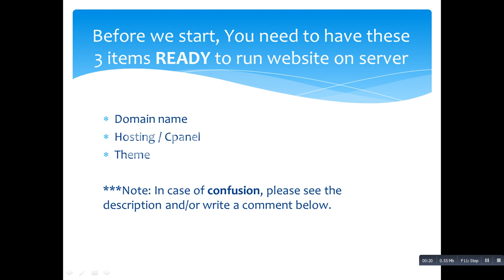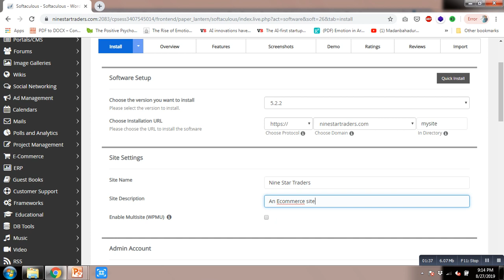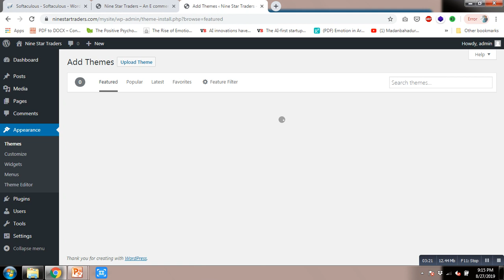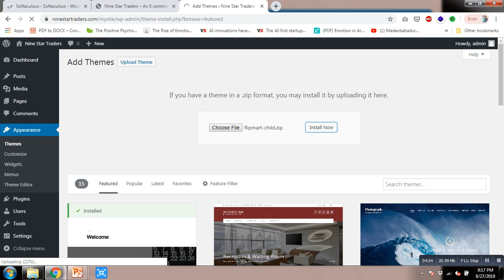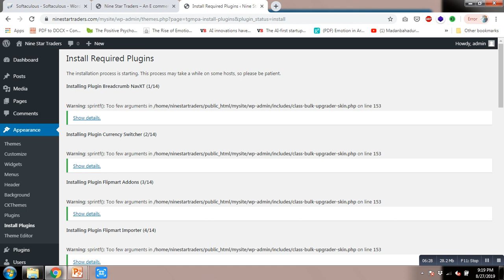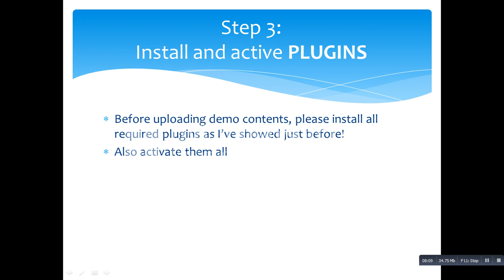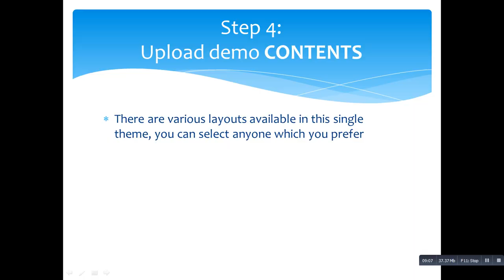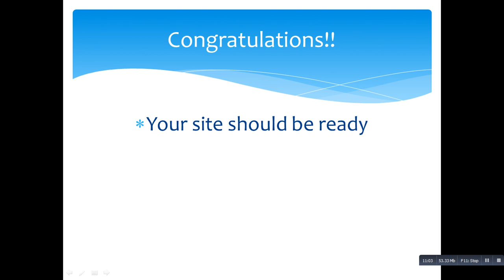Full fledged Ecommerce website just in 10 minutes with 4 steps, WordPress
I can make you build your own ecommerce website in just 10 minutes without uttering a word :D

It is that easy and simple, just follow the steps.
For domain and hosting, click below. This is the most economical rate I've found: